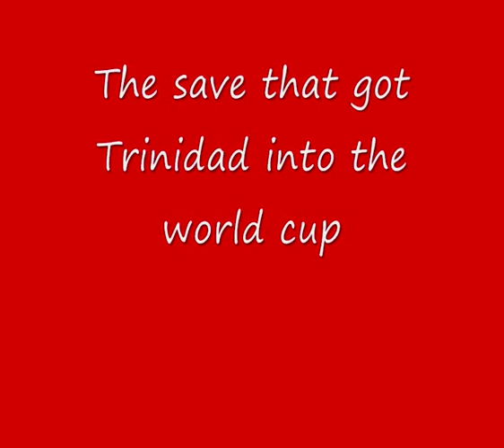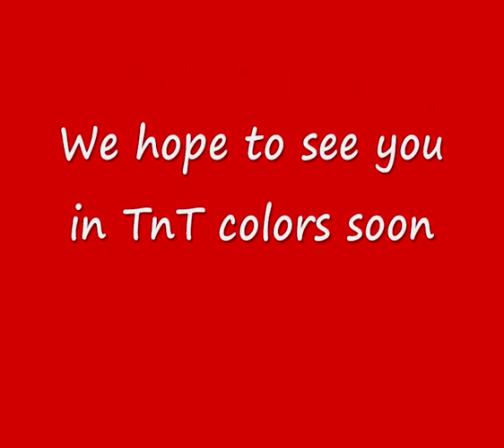Kelvin Jack Tribute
A tribute to Soca warriors goalkeeper Kelvin Jack, who played against Paraguay in the 2006 FIFA World Cup. Trinidad and Tobago